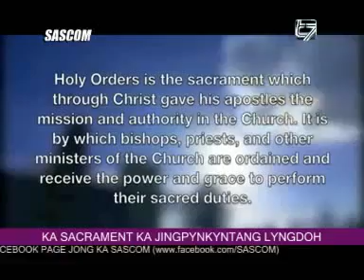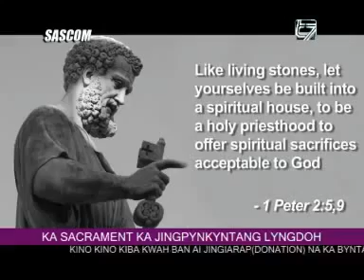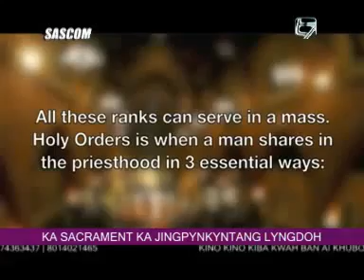KA SACRAMENT KA JINGPYNKYNTANG LYNGDOH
DA U MOST REV ARCHBISHOP DOMINIC JALA, SDB DD